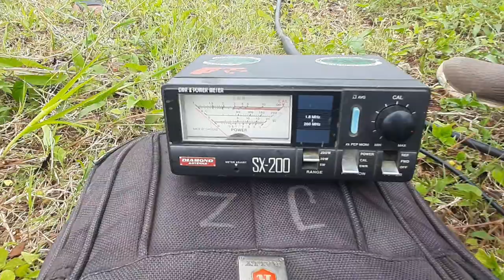Setting antena G9 pasang di atas tower matap bro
Assalamu'alaikum
Salam sejahtera selalu buat teman dan selalu di beri kesehatan
Set antena g9 produk Mas Ego purbalingga cukup bagus yang sudah di match pemasangan pun mudah di atas tower dan mudah mudahan di udara cukup kuat serta tidak ada kendala.
Wassalamu'alaikum
aplikasi video edit: Youcut